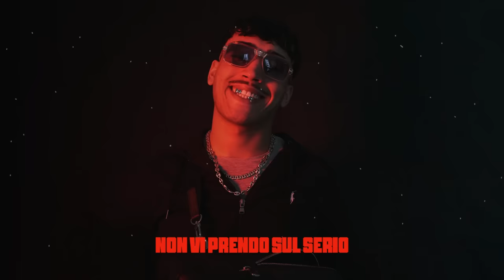Simba La Rue - BENEF (Official Lyric Video)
Prod. by Bobo, Voluptyk
Mix/Master: Patrick "Wave" Carinci
Graphics: Davide "Store" Storelli, Simone Buzzoni, Federico Gandolfo